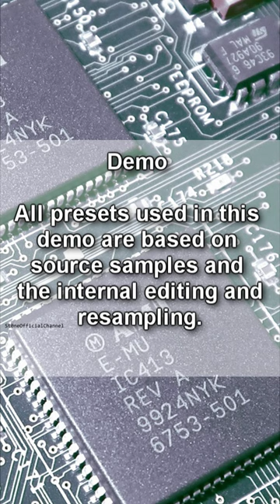E-MU Ultra Sampler - Short #5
All presets I made on E-MU E4XT Ultra (EOS 4.70). E4XT sequenced from DAW (midi edition, midi automation). After the recording (track by track) hi pass filter was used on selected tracks and lightweight compression/limiting/high pass filter on sum and nothing else. Please use 360p or higher for better sound quality.